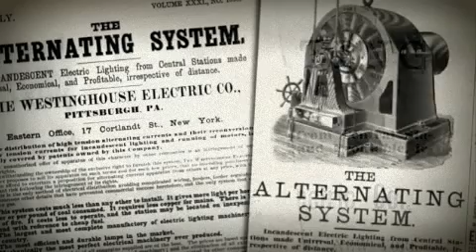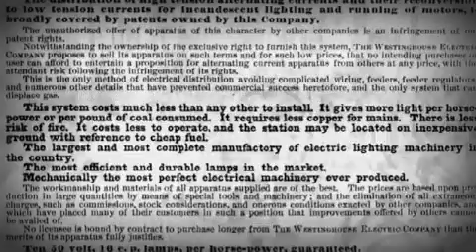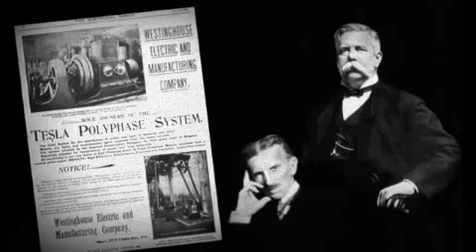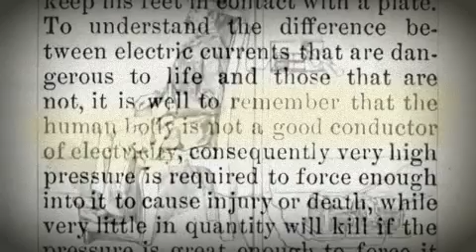Elektrabel - Ampient 033 [Diffuse Reality]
Support_